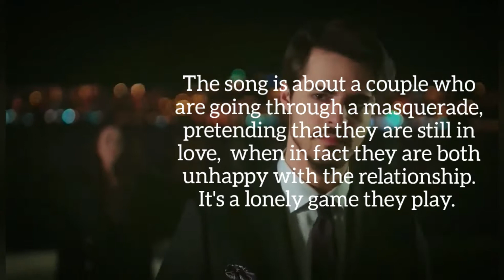This Masquerade - leon russell ( Saxophone Cover by Jagand Asohan )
You can check out some of the gear I use:
SAXOPHONE: Yanagisawa TW01
MOUTHPIECE: Jody Jazz HR 7*   @JodyJazz Inc.
REED: Red Java (2  1/2)